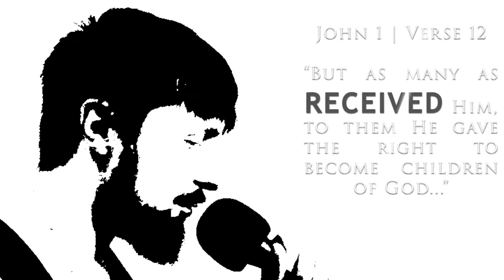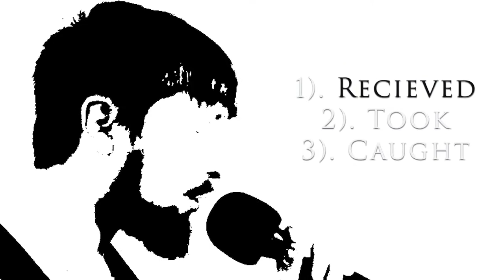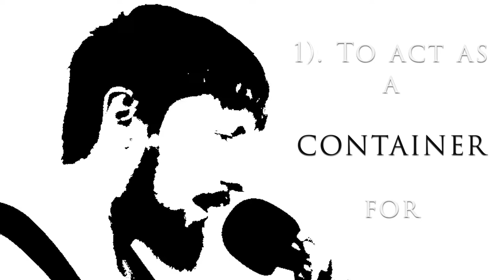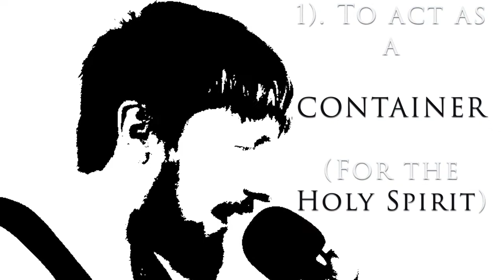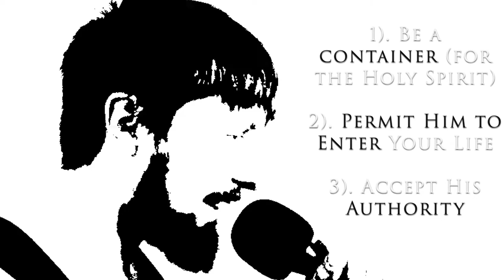How To RECEIVE Christ - Elabon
What does it mean to RECEIVE Christ?

Praise Yahweh.